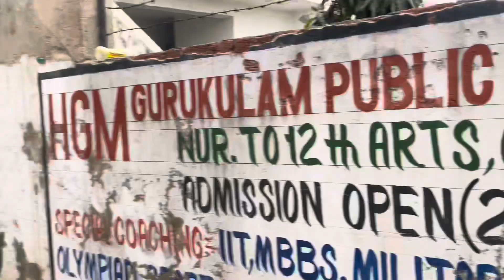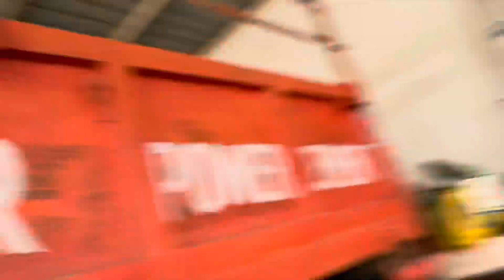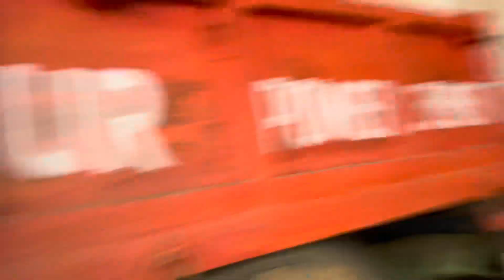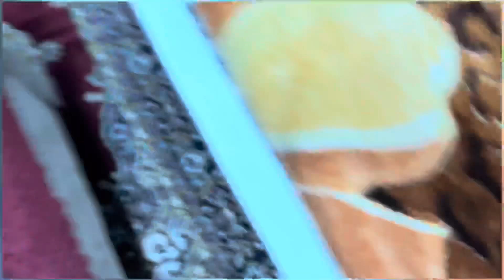New toy purchase by Nitin sorout😂| scorpion gyi ppf ke liye💸 |sumit ka moodoff🤣|Dhruvtomar90